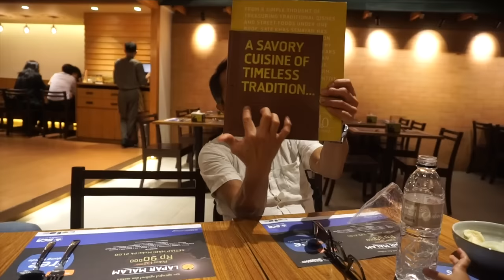teamBACHDIM COVER SHOOT + BYE OMA, OPA & OM LEE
⬇︎ AYAH BUNDA COVER SHOOT and we had to say GOODBYE ..

Much love & thumbs up for more,
teamBachdim xoxo

filmed with my new camera : SONY A5100

old camera: Canon IVIS mini x (only in Japan) worldwide : Canon VIXIA mini X